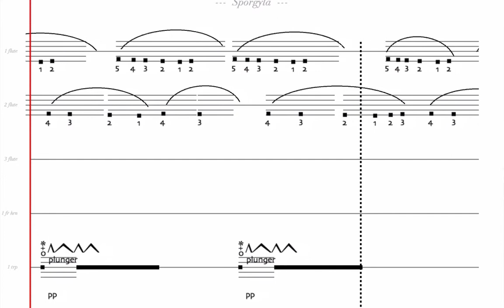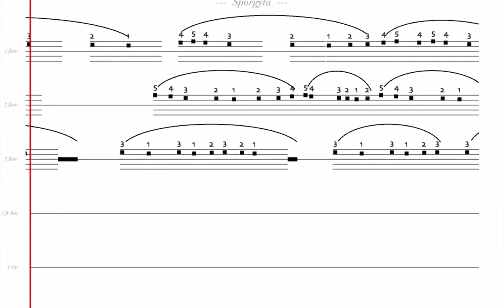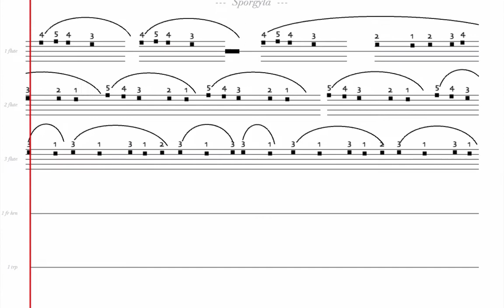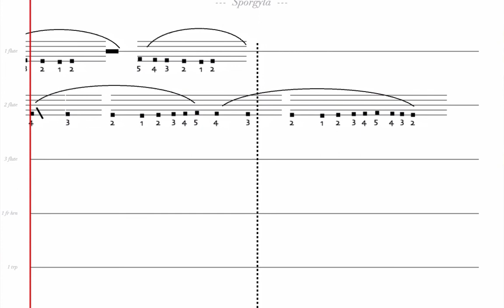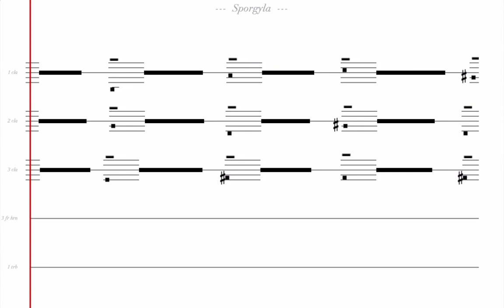Guðmundur Steinn Gunnarsson - Sporgyla (2014) - 5 min excerpt [Scrolling Score Video]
This is a scrolling score video with the official recording of the BBC Scottish Symphony performing Sporgýla in 2014, a 5 minute excerpt in the form of a scrolling score video. It divides the orchestra into 6 groups, using 6 different screens. It was conducted by Ilan Volkov, altough the performance as such didn't use a conductor - but it was directed by him. To my knowledge it is the first time an orchestra of any stature performed from multi channel experimental music notation of this sort. I edited the 6 screens into a simple montage, an avant-garde music video of sorts. Not that the video is in and of itself very avant-garde but you catch my drift.